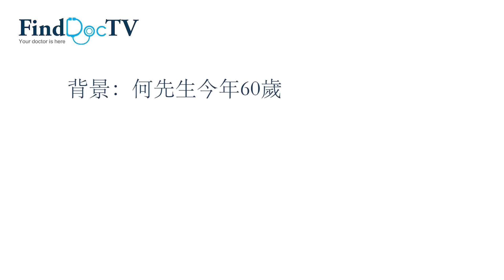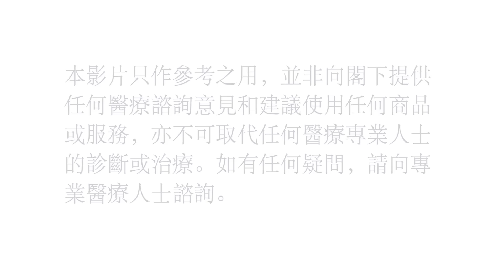中風後物理治療 專題 －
背景：何先生今年60歲，早前因中風而導致肌肉無力，數天後有綳緊現象，連下床亦有困難。

(一) 物理治療可以怎樣幫助中風患者恢復活動能力呢？0:19

(二) 一般需做多久物理治療才可完全康復？治療期間有什麽要注意？0:53

(三) 有沒有一些簡單動作可在家中進行，以配合物理治療？1:57

(四) 如中風後不做康復運動或物理治療，會否導致肌肉萎縮，或引致其他倂發症？6:07